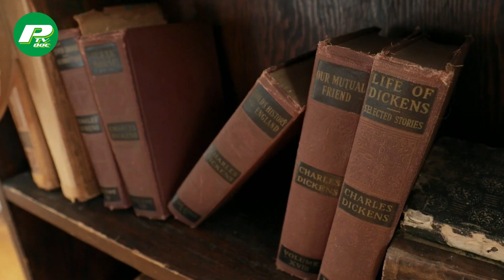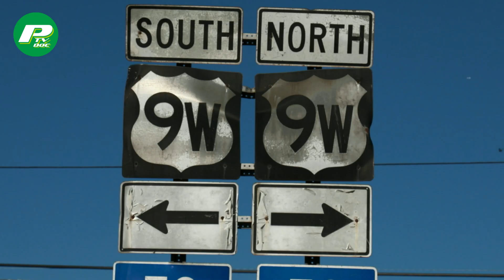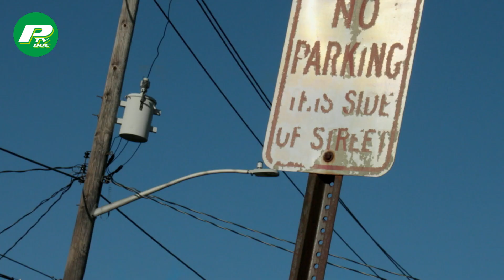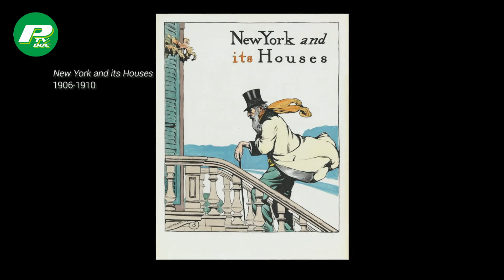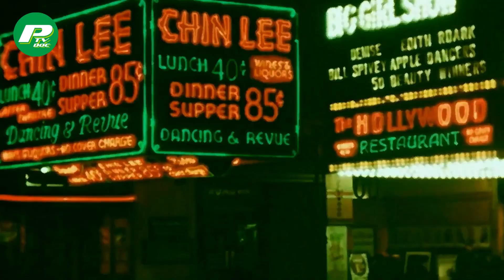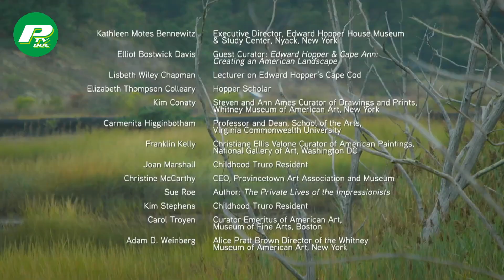Documentaire - Edward Hopper - Une histoire américaine - VF